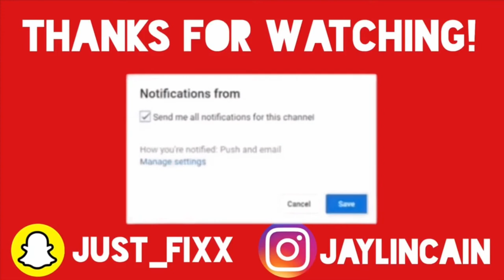Playing As Titans I Captured| Attack On Titan 2: Final Battle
Intro : I Believe - Shoji Meguro
Outro: Beneath The Mask - Shoji Meguro